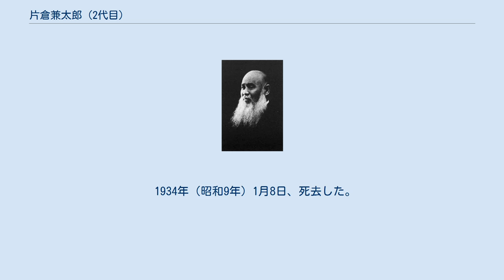片倉兼太郎 (2代目)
二代目 片倉 兼太郞（にだいめ かたくら かねたろう、文久2年12月24日 / グレゴリオ暦 : 1863年2月12日 - 1934年1月8日）は、日本の実業家、資本家である。
出生名は宗広（むねひろ）、片倉組創立者・初代片倉兼太郞の弟であったが、兄の養嗣子になり佐一（さいち）と名乗る。
1917年、二代目片倉兼太郎を襲名。
片倉組二代目組長、称号改め片倉製糸紡績（現在の片倉工業）社長、日東紡績社長等を歴任した。
 1863年2月12日（文久2年12月24日）、信濃国諏訪郡三沢村（のちの川岸村、現在の長野県岡谷市川岸）に、豪農片倉市助の四男「宗広」として生まれる。
のちに長兄・兼太郎の養嗣子になり、佐一（さいち）と名乗る。
 1917年（大正6年）2月13日、長兄かつ養父で初代片倉組組長の兼太郎の逝去にともない、同年、片倉兼太郎を襲名して二代目となる。
 1920年（大正9年）3月14日、日支肥料（のちの片倉米穀肥料、現在の片倉コープアグリ）を大分県大分市に設立する。
同年同月23日、片倉組を片倉製糸紡績株式会社として法人化して取締役社長に就任、本社を東京市京橋区（現在の東京都中央区京橋）に移転する。
1921年（大正10年）9月、片倉生命保険（のちに合併して日産生命保険、1997年経営破綻）を設立、社長に就任、取締役に長男の脩一が就任する。
 1922年（大正11年）、ヨーロッパ諸国、アメリカ合衆国、中南米を長期視察する。
1923年（大正12年）、福島紡織が郡山の片倉製糸紡績岩代紡績所を買収して日東紡績と商号変更するかたちで、同社を設立する。
1928年（昭和3年）、諏訪湖畔に「片倉館」を開設する。
製糸業から発展し、片倉財閥を形成した。
 1934年（昭和9年）1月8日、死去した。
満70歳没。
同年、片倉兼太郎を長男・脩一が襲名し、三代目となった。